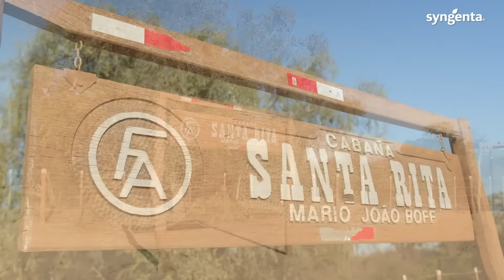Historia de Éxito Agroganadera Cropwise Paraguay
Agroganadera Santa Rota comparte su experiencia usando la plataforma Cropwise Protector.